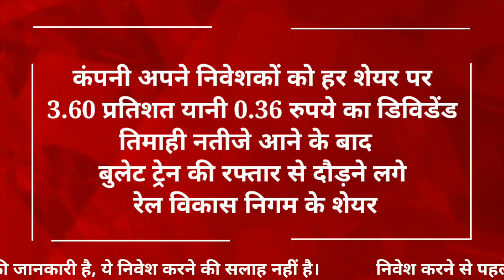डिविडेंड देने जा रही है कंपनी | Stocks to buy now | penny stocks to buy now |stocks to buy now india